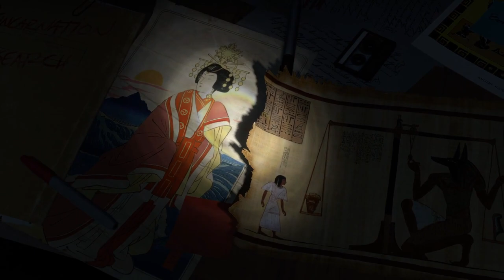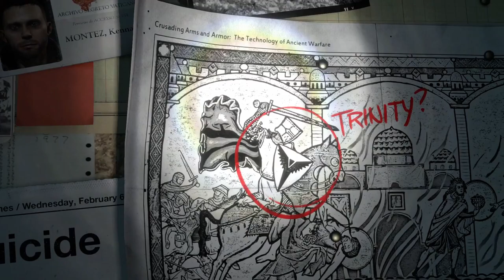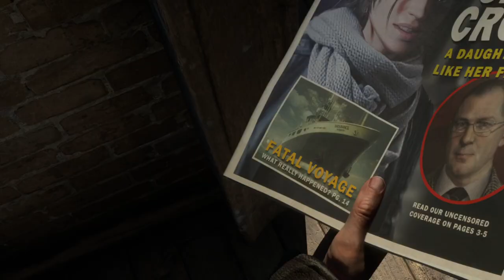Rise of the Tomb Raider EP 1 - Nella Tempesta (Gameplay ITA)